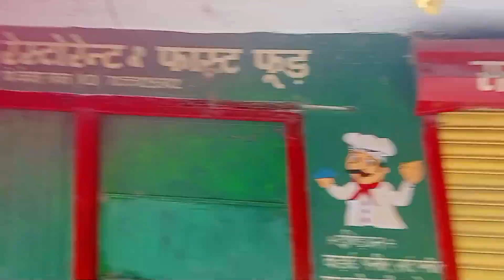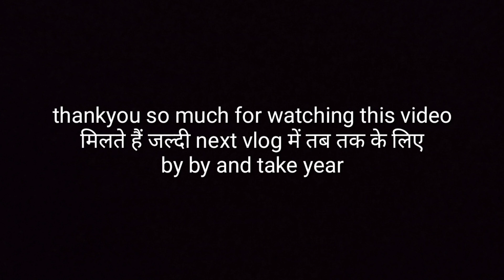आज गए birthday Party me 🥳 मजा आ गया j.b vlogar dealyvlog .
hello dosto ☺️
complete 💯✅

dil se sukriya

aap sabhi muje isi tarah support karte ho

or comment me jarur btana apko video kesi
lagi

thankyou guys ❤️